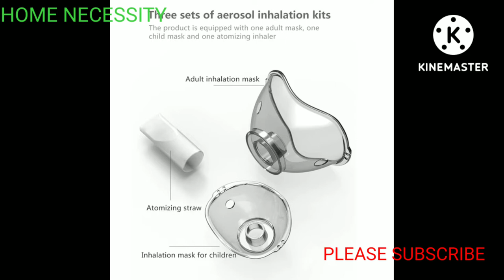JYHealth handheld portable inhaler nebulizer mini atomizer silent nebuliser.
JYHealth handheld portable inhaler nebulizer mini atomizer silent nebuliser inhalator hands free nebulizador portatail kids adult.

Brand name. JYhealth
Origin. . China
Model number. . in-007
Certification. CE
Suitable for. All age
Medical cup
Capacity. 0.1ml-8ml
Atomized
Particles. 2.5‌πm
Atomizing
Speed. . . quiet, portable
Power supply. . USB cable
Feature 1. Nebulizador
Featurr.. 2. . portable nebulizator
Feature.. 3. Nebulizer machine
Fearture.. 4. Inhalator nebulizer
Feature 5. Nebulizador portatil
Feature.. 6. Mini mesh nebulizer